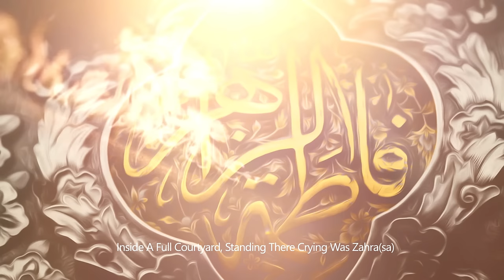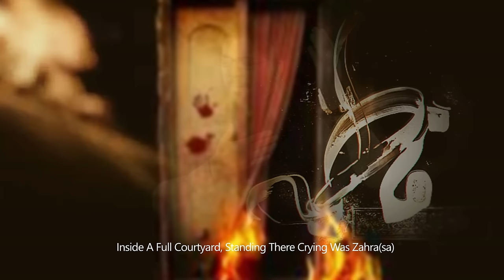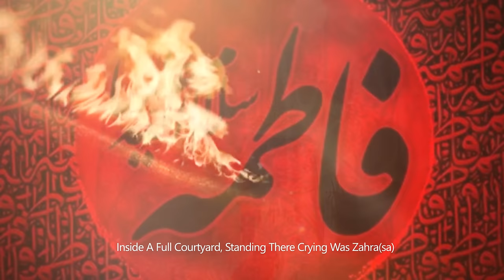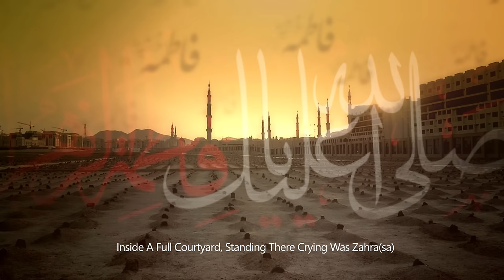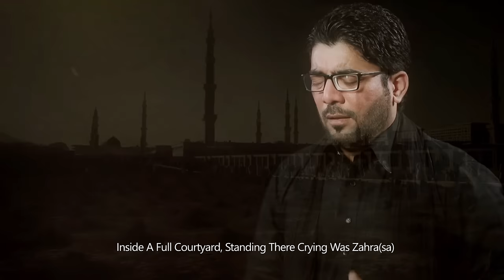Rooti Rahi Khari Zahra(sa) Bharay Darbar Main | Mir Hasan Mir | New Noha | Video 2017/1438.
Bismillah...
Mir Hasan Mir | New Noha Ayam e Fatima (sa) | Rooti Rahi Khari Zahra(sa) Bharay Darbar Main | Video 2017/1438.
Recitor | Mir Hasan Mir
Poetry | Tauqeer Kamalvi
Translation | Abbas Jaffery (Toronto)
Camera | Ejaz Hussain (DUBAI)
Video & Editing | Ali Arman Baltistani
Audio Recorded  |  ODS Studio
New Noha By Mir Hasan Mir | on the Martyrdom of Hazrat Fatima Zahra(SA).
Many condolences to Prophet Muhammad (saww) and Imam Ali(as) and especially to Imam e Zamana AJF.